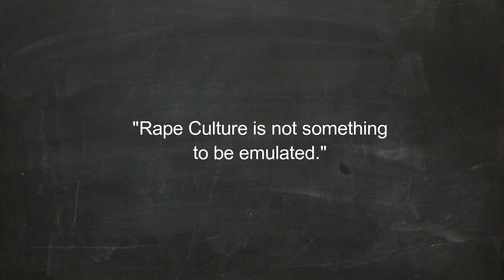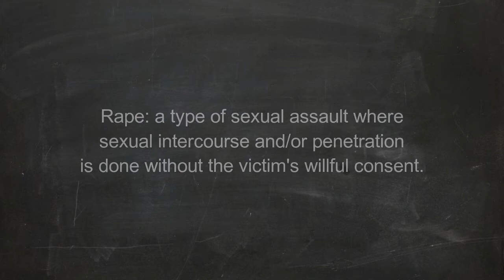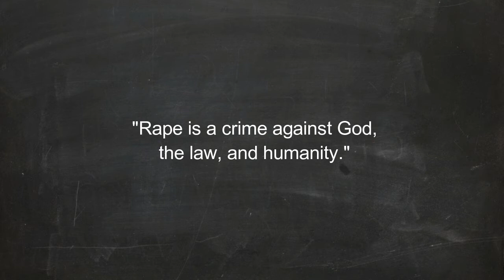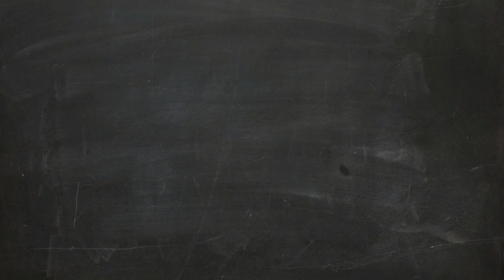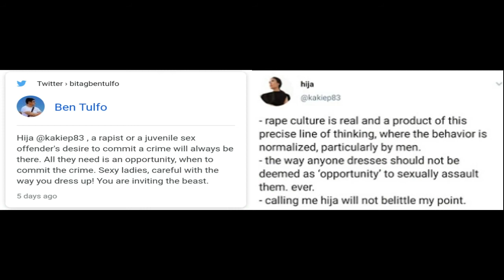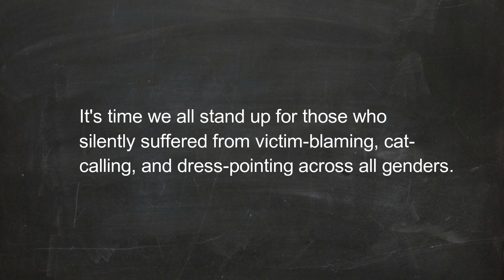RapeIsNotAGossipStory: A Ram Speaks Podcast-on-Video (With Mental Health Advisory/Trigger Warning)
Sa nagsisilipanang mga tweets at posts tungkol sa rape and rape culture, iniisa-isa ni Ram ang mga nangyayari-at ang dahilan kung bakit hindi magandang maging pulutan ng tsismis ang kwento ng pagsasamantala.

Victims who are watching this video may feel some triggers. in case it happens, please stop the video and consult a mental health professional.

We are happy to produce content that benefits people, be it politics, education, social issues, matters of the faith, and even entertainment.